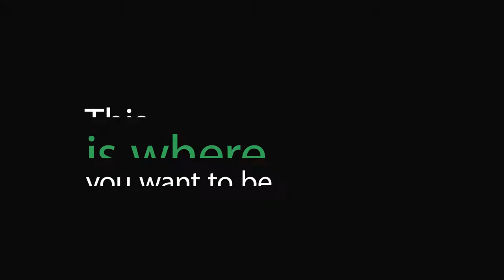Learn construction technology skills and get a better job, tuition-free!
Ever wanted to learn more about construction technology or skilled trades like plumbing, electrical or HVAC? Already know a little, but want to get certified so you can get a better job. With the Work Ready Kentucky Scholarship you could get the skills Tuition-Free! See if you qualify a